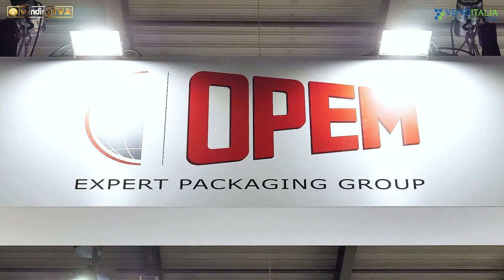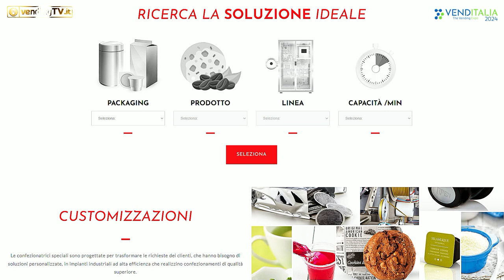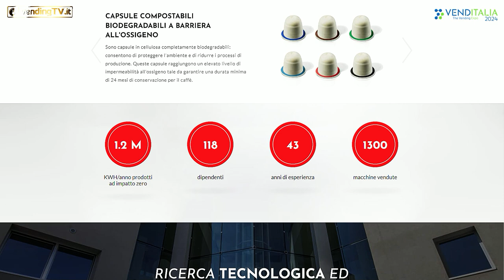VENDITALIA 2024 - Intervista con Fabio Binacchi, Fondatore e Amministratore Delegato di OPEM SpA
Tra le interviste realizzate da Fabio Russo per vendingtv.it in occasione di Venditalia 2024 non poteva mancare quella con Fabio Binacchi, fondatore e amministratore delegato della Opem SpA, azienda leader per la produzione di macchinari per il packaging, destinati a più settori ed in particolare a quello del caffè, che quest’anno celebra il 50° anniversario. In questo lungo percorso, l’azienda è cresciuta esponenzialmente, tanto da affermarsi nel mondo ed aprire nuove sedi: una negli Stati Uniti e una in Brasile.